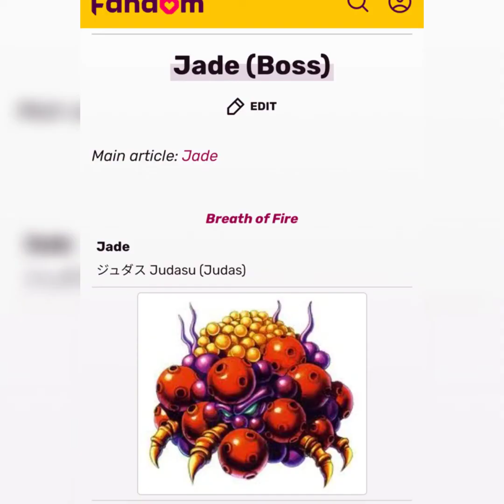Breath of fire tock tower found on map.